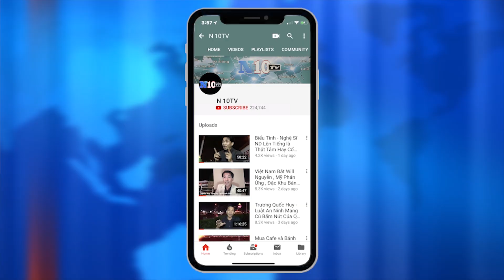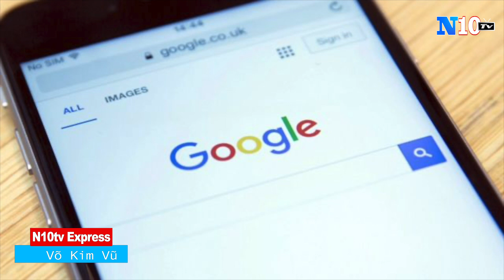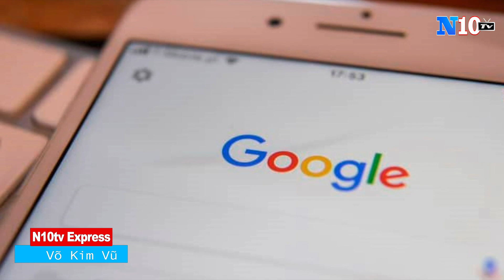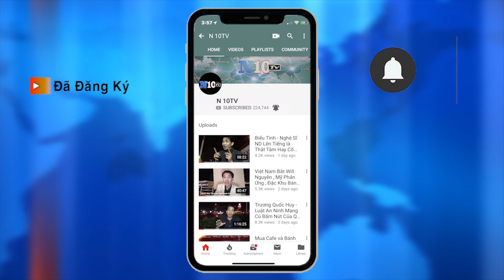22/1/2021 :Google ,đe dọa gỡ bỏ công cụ tìm kiếm ở Úc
22/1/2021 :Google ,đe dọa gỡ bỏ công cụ tìm kiếm ở Úc